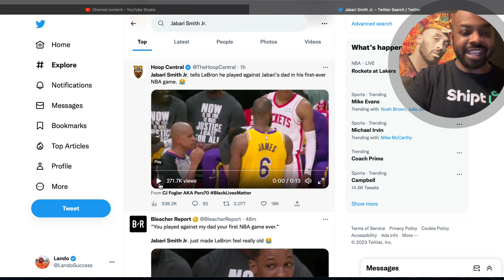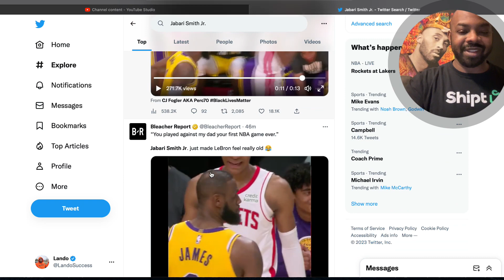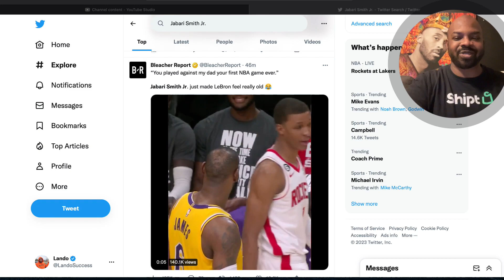Jabari Smith Jr Tells Lebron He’s So Old That He Played With His Dad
Jabari Smith Jr Tells Lebron He Is So Old He Played With His Dad

Fan Duel Referral

💎 Crypto💎

📈Investing📉

📘Facebook Groups📘

🆒Social Media🆕

🔑Affliate Links🔑